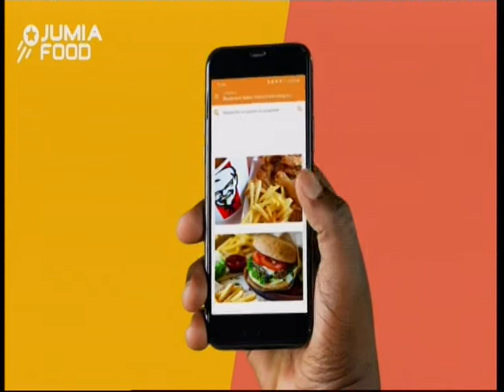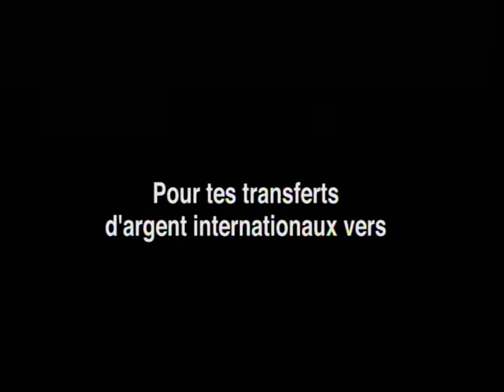11 02 2022 CANAL+ ODD UPGRADE A 19H54 SUR RTI 1